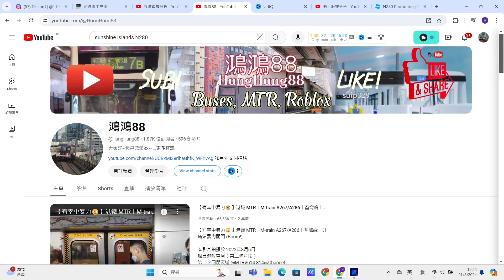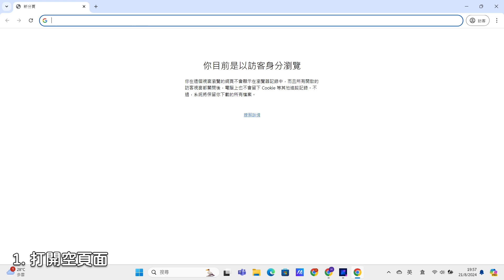【YouTubers!! 你們的觀看小時有救了！】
拍攝日期：I forgot :)))
嚴正聲明：
所有來自禁止觀眾離開影片的效果均是P圖！
本影片所「介紹」的插件包與 YouTube 沒有任何關係！
現實中一定沒有這樣的功能！緊防上當受騙！
結尾有彩蛋：）

本片版權屬 鴻鴻88 頻道所擁有, 如需使用作公開或私人用途, 請先得到 鴻鴻88 本人頻道同意和批准, 違者必究。You are not allowed to make use of this video without the HungHung88 channel (English name) agreement and permission.